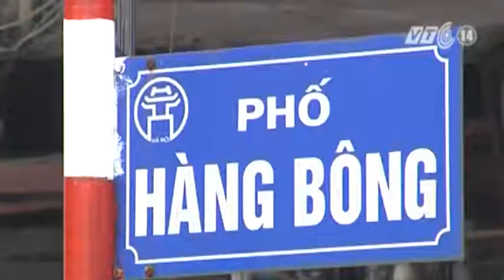VTC14_Gia tăng sử dụng xe máy gây ra các vấn đề giao thông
(Truyền hình VTC14) - Gia tăng sử dụng xe máy gây ra các vấn  đề giao thông:
Đa số người Việt Nam đều sử dụng xe máy và số vụ TNGT liên quan đến loại hình phương tiện này cũng ở mức cao, chiếm tới 70%  số vụ TNGT đường bộ. Liên quan tới vấn đề này, ngày 18/11, UBATGT Quốc gia phối hợp với Ngân hàng Thế giới tại Việt Nam tổ chức Hội thảo “Các giải pháp nâng cao an toàn cho người điều khiển mô tô, xe gắn máy” nhằm đưa ra các giải pháp quản lý giúp giảm thiểu TNGT.